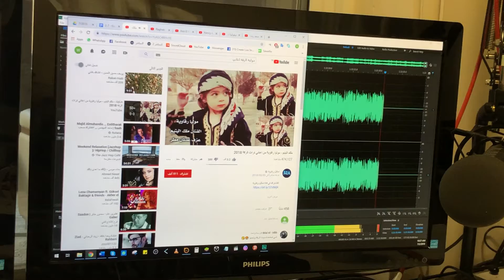موليّة رقاوية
سوريا تركيا